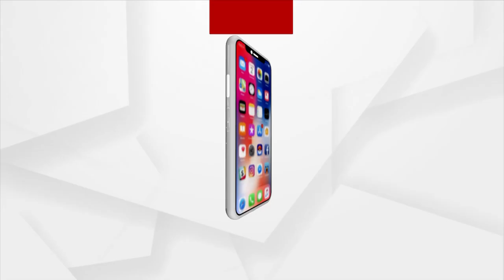Rath Yatra 2023| Nandighosh, Debadalan Chariot Halt Midway